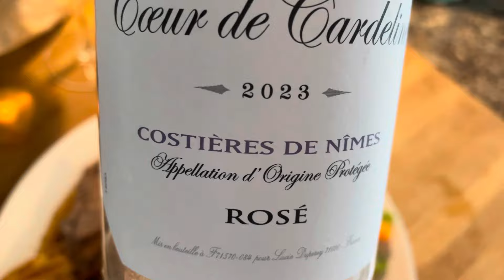Back with another delicious Sunday dinner! 🍽️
Back with another delicious Sunday dinner! This time, we're featuring a succulent topside of beef that's perfect for a hearty family meal. Watch as we prepare and cook this tender beef, accompanied by all the classic sides. It's a feast you won't want to miss!